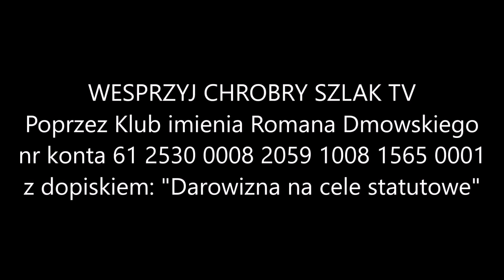Komentarz Narodowy (187) - Białorusi skuteczna walka z opozycją. Co dalej?